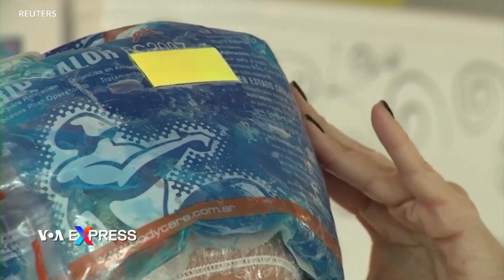Chiếc mũ ‘thần kỳ’ giúp bệnh nhân ung thư khỏi rụng tóc | VOA Tiếng Việt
Sau khi được chẩn đoán ung thư vú hồi năm 2009, Paula Estrada, một bệnh nhân 41 tuổi người Argentine quyết định không chỉ chiến đấu với căn bệnh ung thư mà còn quyết không để bị rụng tóc vì sự xâm lấn của hoá trị.

Tại tư gia ở Buenos Aires, nữ thiết kế đồ hoạ này đã sáng chế ra một chiếc mũ dã chiến làm từ những túi nước đá, có tác dụng, thay vì hỗ trợ cho những vết thương khỏi sưng bầm như thường thấy trong chữa trị chấn thương, thì giữ lạnh cho da đầu, và như vậy thì chống rụng tóc.

Thiết bị tự chế của cô Estrada hiệu nghiệm: độ lạnh lan toả từ chiếc mũ làm mạch máu co lại, khiến các loại thuốc hoá trị không tới được nang tóc.

Hơn chục năm sau, các phiên bản của chiếc mũ ‘thần kỳ’ này đã hỗ trợ cho khoảng 60 ngàn bệnh nhân ung thư ở Argentina cũng như ở Chile, Mexico, Tây Ban Nha và Mỹ.

Các chiếc mũ chống rụng tóc kiểu này càng ngày càng được dùng nhiều hơn ở các bệnh viện lớn tại Argentina sau khi được Cơ quan Thực phẩm Dược phẩm chấp thuận vào năm 2017.

Gonzalo Recondo, bác sĩ điều trị ung thư cho cô Estrada và cũng là trưởng khâu ung thư lâm sàng tại bệnh viện CEMIC ở Buenos Aires, cho biết có bằng chứng rõ rệt rằng các chiếc mũ này hữu dụng chống rụng tóc.

Mariangeles Fernandez, một bệnh nhân ung thư gan 48 tuổi, cho biết không bỏ công đội chiếc mũ này và rằng chiếc mũ giúp cô chống chọi ung thư một cách hoàn toàn khác hẳn.

Bà  MARIANGELES FERNANDEZ nói:

“Phải bỏ mũ vào tủ đông trước hai ngày. Đành rằng chiếc mũ làm từ các túi nước đá kết dính này cũng mất công chuẩn bị nhưng rất đáng công vì nó giúp mình chống chọi bệnh tật một cách khác hẳn. Bản thân mình, con cái, những người xung quanh nhìn mình khác đi. Cho nên tôi tiếp tục dùng chiếc mũ này.”

Elsa Ram, một bệnh nhân ung thư vú 64 tuổi, tán đồng.

Bà ELSA RAM cho biết:

“Tôi nghĩ chính chiếc mũ này giúp tôi lên tinh thần. Trong lúc đội mũ không có cảm giác gì cả, xong hoá trị thì bỏ mũ ra và trở lại bình thường như mọi người.”

Bệnh nhân phải sử dụng từ kỳ hoá trị đầu tiên, mũ phải có nhiệt độ là âm 20 độ C, và thay đổi sau mỗi 30 phút.

Estrada, giờ đang viết một quyển sách về trải nghiệm của mình và cũng là một diễn giả động viên cho bệnh nhân ung thư. Hàng ngày cô dành nhiều tiếng đồng hồ để hồi đáp tin nhắn từ những bệnh nhân cần tư vấn cách sử dụng mũ chống rụng tóc.